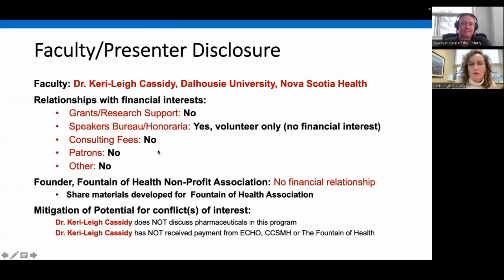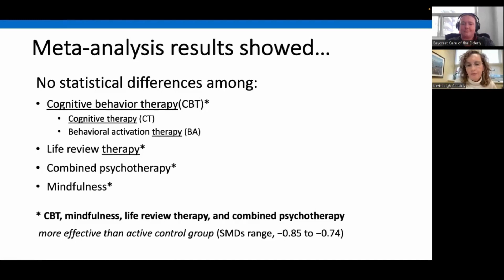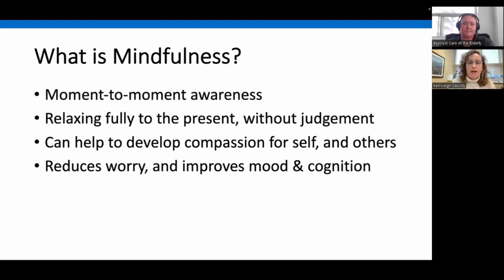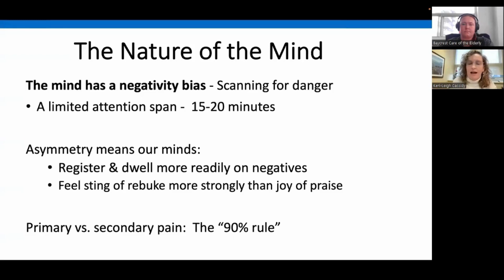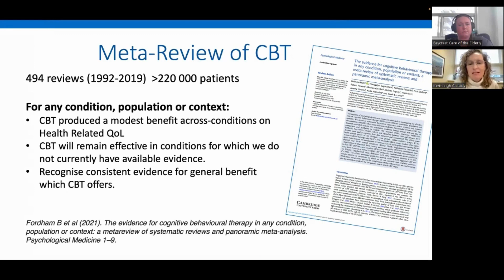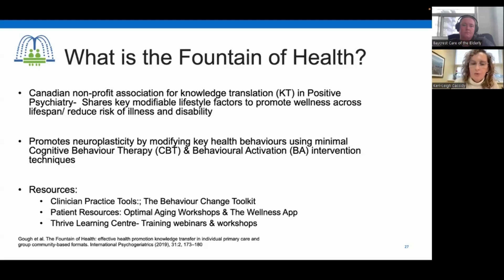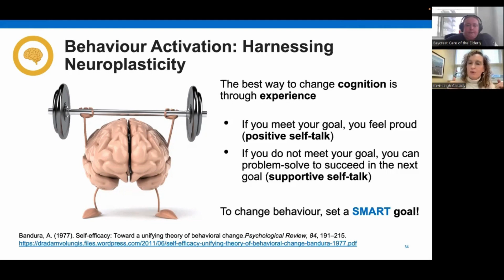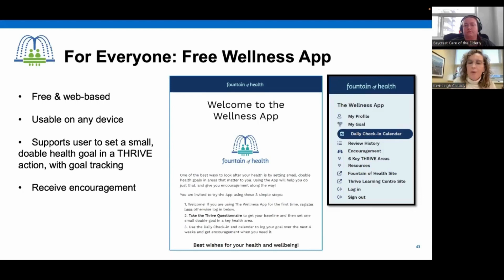Late Life Psychotherapy - Cognitive Behaviour Therapy (2024)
Presented by Dr. Keri-Leigh Cassidy

To learn more about older adult mental health